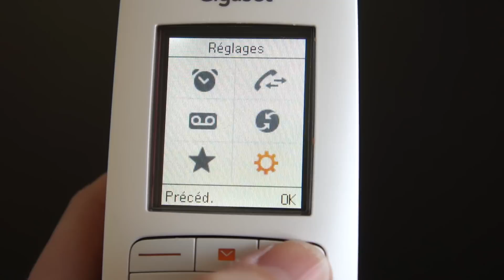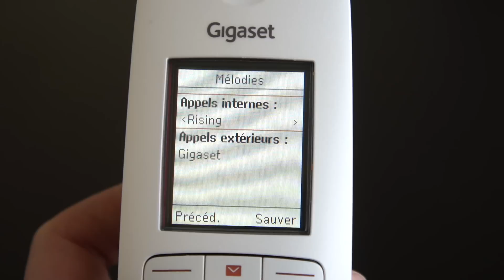Les Numériques : téléphone DECT Gigaset Dune, à la découverte des sonneries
Article complet à consulter sur Les Numériques : téléphone DECT Gigaset Dune, à la découverte des sonneries